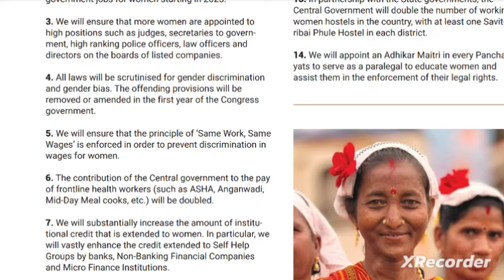💥খুশির খবর ভোটে জিতলেই সমস্ত অঙ্গনওয়াড়ি এবং আশা কর্মীদের বেতন ডবল ঘোষণা! 🙏icds